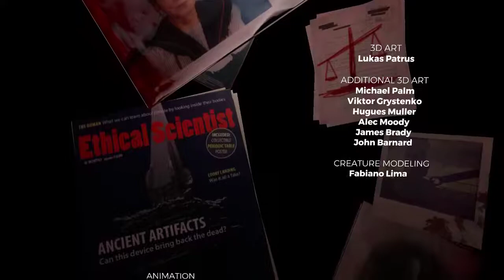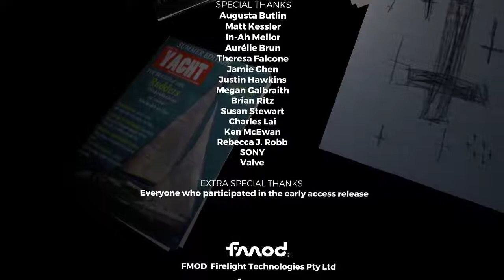The Forest | Part 5 (Finale?)